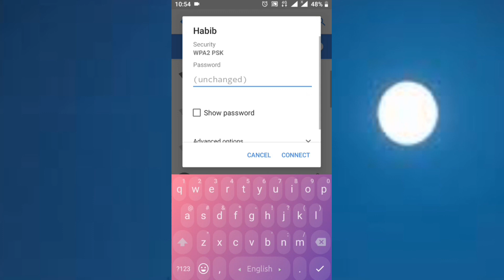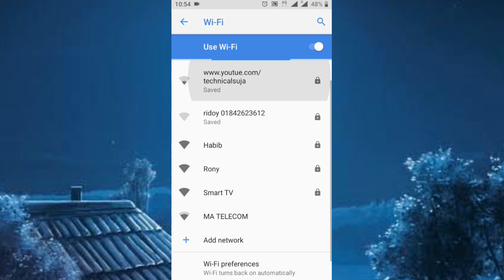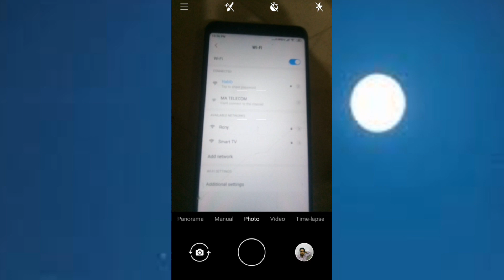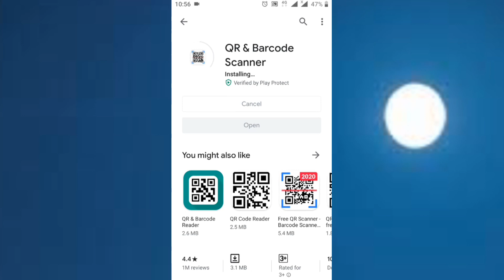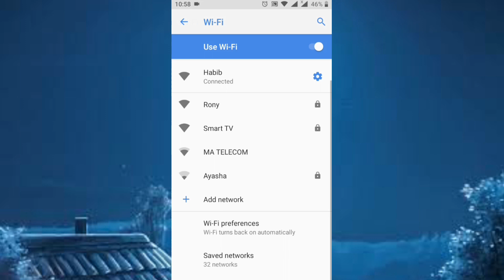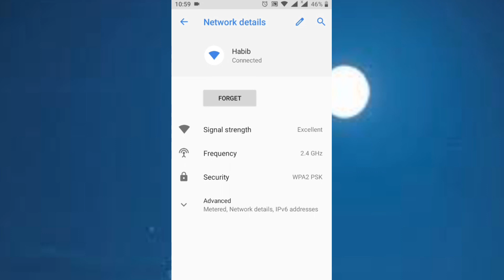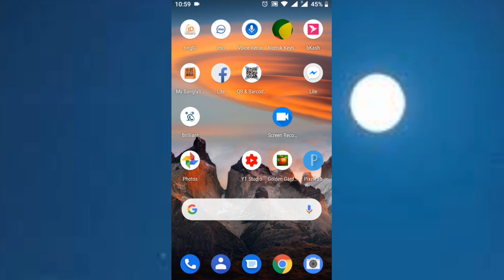Hack WiFi Password Is it Possible -যে কারো ওয়াইফাই হ্যাক করে চালান View WiFi Security Code & Admin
স্বাগতম আপনাকে_____
ফ্রীতে WiFi_Password View_2020

 আসা করি ভালো আছেন ।
আমরা প্রতিদিন নতুন নতুন প্রজনিয় Tips And Tricks শেয়ার করে থাকি,
যা আপনাদের খুব উপকারে আসে।
এবং 100% পেমেন্ট দেয় শে সকল Earning Site গুলো আপনাদের সাথে শেয়ার করে থাকি,
এ নিয়ে আমাদের Facebook গ্রুপে অনেক পেমেন্ট প্রুফ আছে ধন্যবাদ ।

আপনাদের ভালোবাসায় এখন আমরা 17550 সদস্য এর পরিবার,
আপনাদের অসংখ্য ধন্যবাদ। আমাকে সাপোর্ট করার জন্য।

[Use Tag]
{How to WiFi Password Show,Ato Connect Wifi , Apps to Connect WiFi PAssword, All Rowter Password Show, Ect}